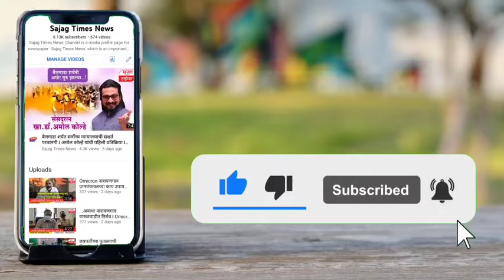सत्यशील शेरकर यांनी जागवल्या वल्लभ शेठ बेनके यांच्या आठवणी